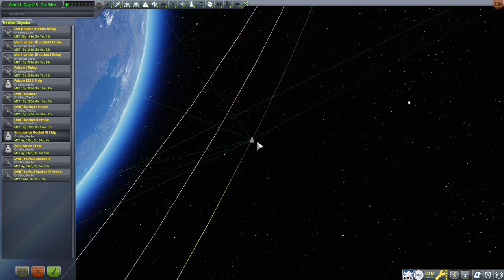Landing on DUNA!!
In this video I launch my spacecraft from Kerbin all the way to Duna with a few hiccups along the way.